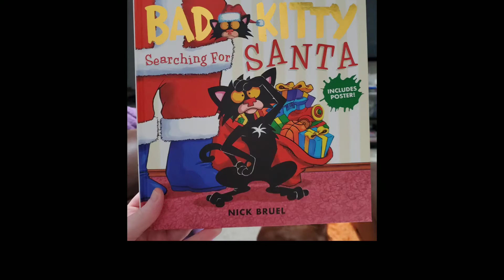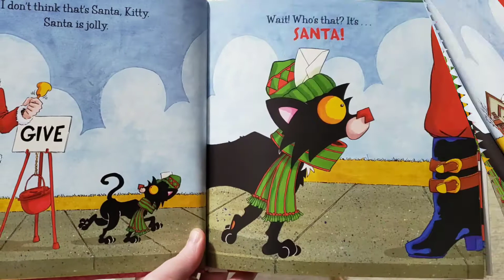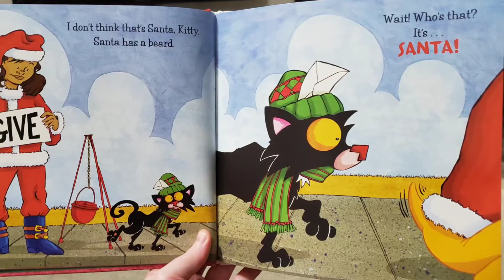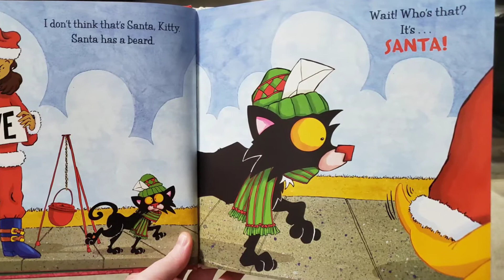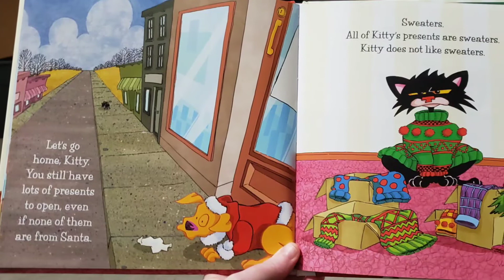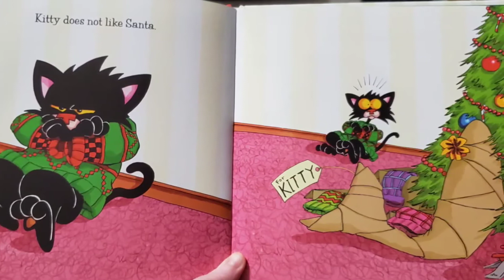Aunt Kalina Reads: BAD KITTY Searching for Santa By Nick Bruel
Have you written Santa a letter for Christmas? Kitty has. She wants to give it to him in person. Will Kitty get to meet Santa? Does she make it? Is Kitty's Christmas ruined? Let's see!

BAD KITTY
Searching for Santa
By: Nick Bruel
C. 2019
Illustration C. Nick Bruel 2019
Roaring Book Press New York
Mackids.com
Badkittybooks.com
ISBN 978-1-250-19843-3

*Note: When possible I have reached out to the publishers for permission to read to my littles and their friends in this way. If I read a book, it means either me and my daughter enjoyed it when she was little, or I thought some of my littles would love it. Consider my reading the book as a 5 star review of  the book, because I would not take the time to read it if the book was not good. This is the highest form of praise from me.
I always reccomend that you purchase the actual book (or borrow a book from a library) and read to your littles as well. The more people that they hear read to them, with different inflections and ways to read the same story, will help them solidify a love of reading. You will find information on each book I read in the details.
The authors, illustrators, and publishers have taken time to really put forth effort into making art for our children to enjoy. I hope I do them justice. Support all artists because they make life more beautiful. *